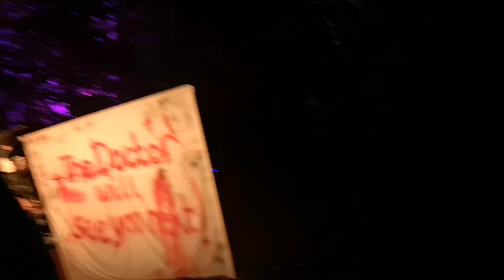spirits of scone Halloween vlog 2022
I have had an extremely  frightfully good night at the spirits of scone this vlog contains banter and scary scenes so viewers are advised not to watch if you get easily scared or don't like scary things the spirits have raised from the under word